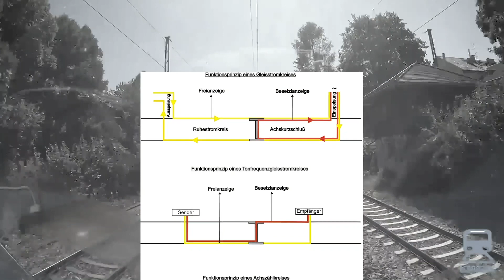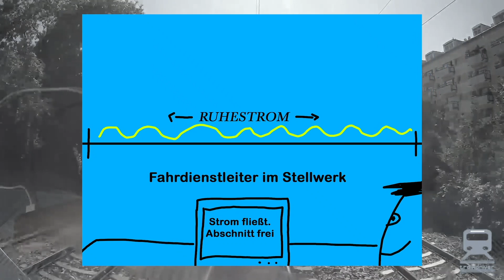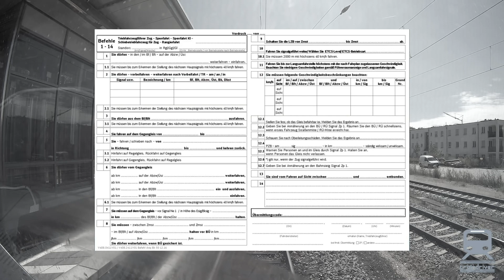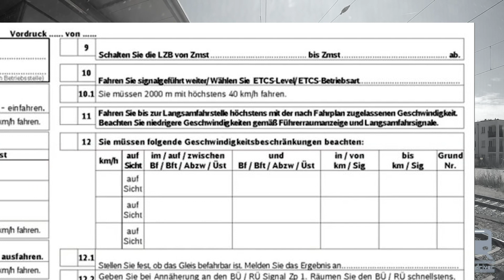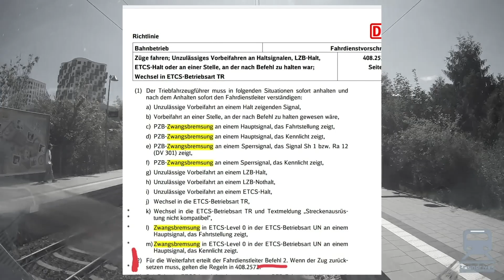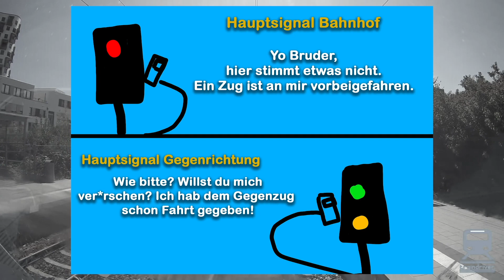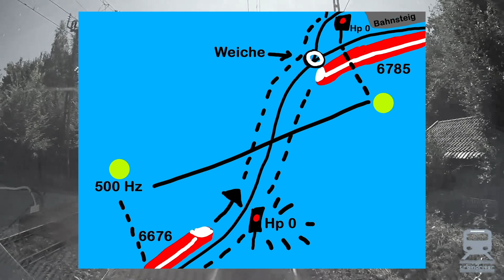Vermutliche Unfallursache von Schäftlarn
Wir haben eine vermutliche Ursache zum Unfall in Schäftlarn gemacht.

Informationen aus nächster Nähe.

Wahrscheinlich ist der Unfall auf menschliches Versagen zuruckzuführen.

Korrekturen

7:18 6776*

Bilder Zug *6776

Unglücklicherweise haben wir Befehl 3 und 6 zur Zustimmung über Halt zeigenden Signal benutzt. Das ist falsch. Sie gelten als Arten der Zustimmung, aber nicht als Zustimmung über Hp0. Befehl 3: Ausfahrt aus einem Bahnhof. Befehl 6: Weiterfahrt auf dem Ggl auf einer Abzw/Üst (1./2. Zeile); Einfahren vom Ggl in einen Bf (3./4. Zeile) und Ausfahren aus einem Bf (4. Zeile).